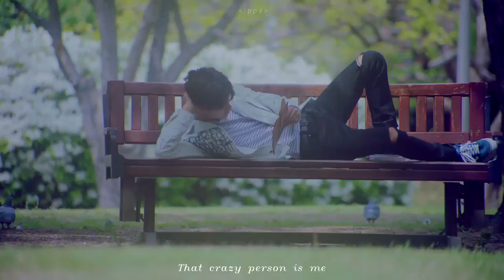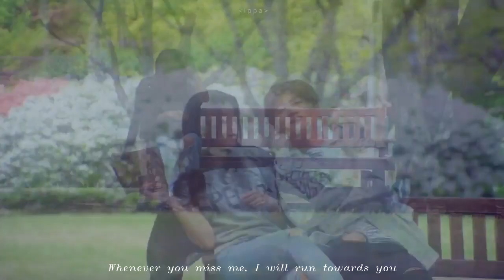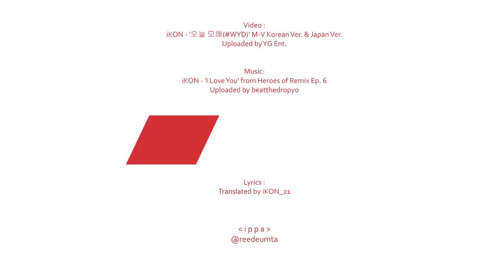iKON - 'LOVE IS SIMPLE' MV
If you want to share this to other site, please take out with full credit.